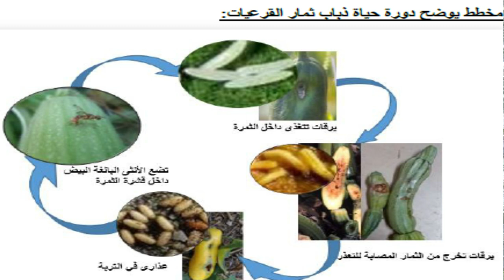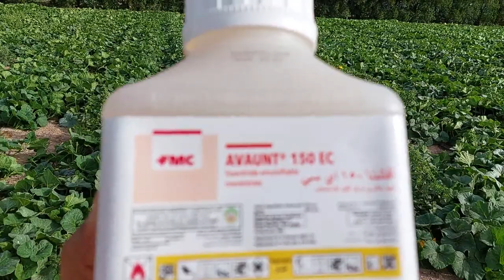ذبابة ثمار القرعيات . أعراض الإصابة . وكيفية المكافحة.